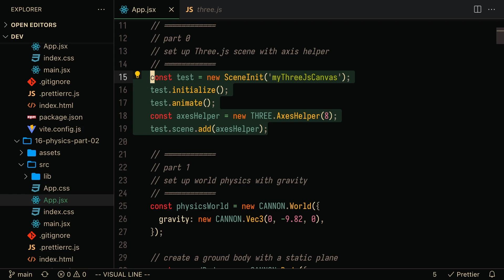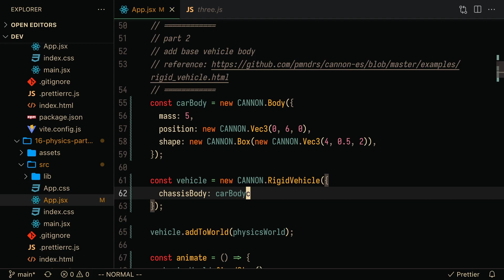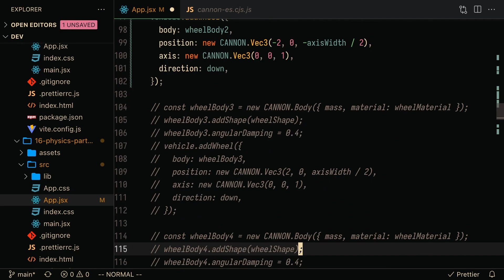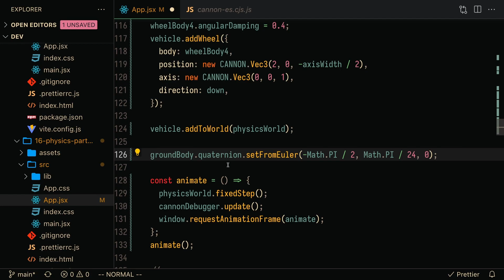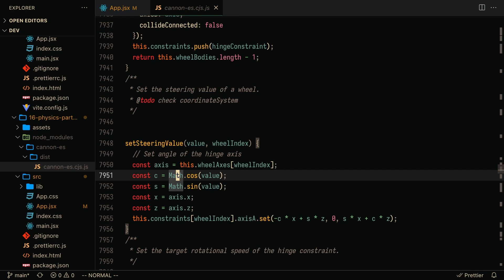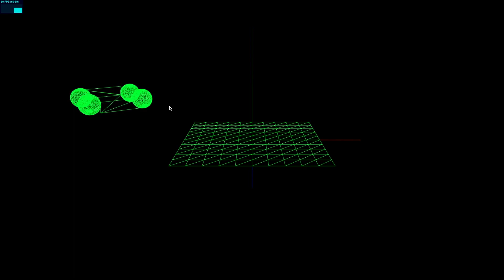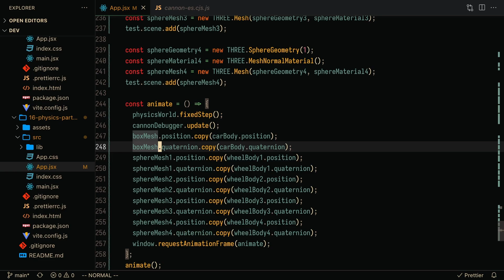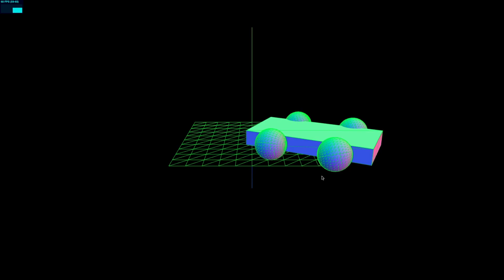Three.js + Cannon.js Tutorial (part 2/2) | Rigid Vehicle Physics Example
In this coding tutorial, we go over a car example in Three.js to get a better understanding of how Cannon.js physics works. We start off by initializing the physics world and adding a rigid vehicle to it. Then we add wheels to the car and ensure that it is moving in accordance with the physics world. After that, we set up event listeners that apply forces to the vehicle based on user inputs. Finally, we sync the Three.js game world with the Cannon.js physics world.

== [ Timestamps ] ==
00:00 Intro Three.js Physics
00:41 Cannon.js Setup Guide
01:56 Initialize Rigid Vehicle
03:01 Add Wheels to Car
05:04 Confirm Car Physics Works
05:37 Add Controls to Physics Body
07:52 Sync Three.js with Cannon.js